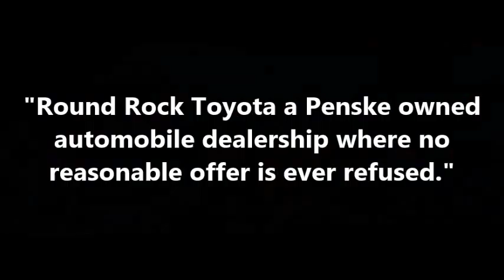2015 Toyota Sienna from Bobby at Round Rock Toyota